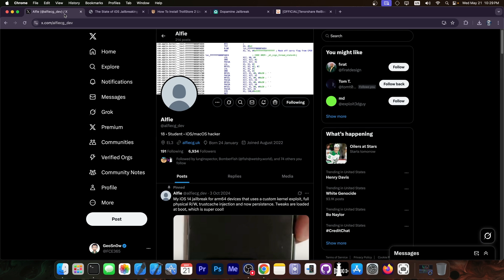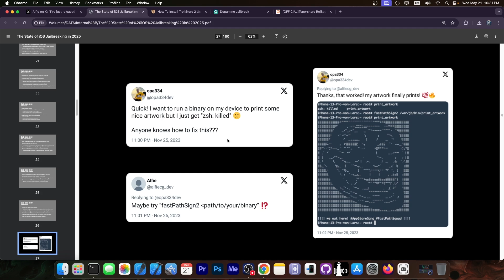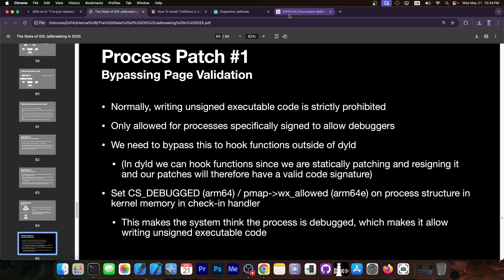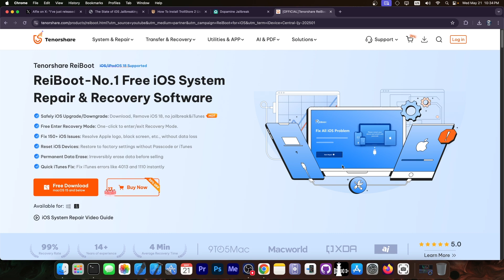iOS JAILBREAK News: TrollStore / Dopamine Important RELEASE For Jailbreak Community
▶ Fast way Downgrade/Update iOS 18/17 to iOS 17/16/15 etc ReiBoot, it can also Fix All iOS Bugs and Problems, such as stuck on Apple logo, black screen of death,won't turn on without data loss

In today's video, we're discussing the release of some very detailed slides about how Dopamine Jailbreak as well as TrollStore work. The slides released by opa334 and Alfie (developers of these tools) are comprehensive and may be the best resources available for those of you who want to learn how to make an iOS jailbreak and how the Dopamine jailbreak works.

These slides are a treasure trove of info for developers seeking to better understand how jailbreak development works.

~ GeoSn0w